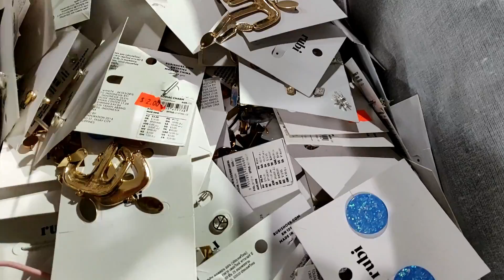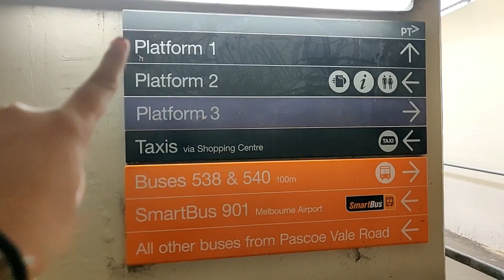A Day in my Life in Melbourne | Attending an Event | Melbourne City!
FOLLO ME ON INSTAGRAM: Thecrazy_journal